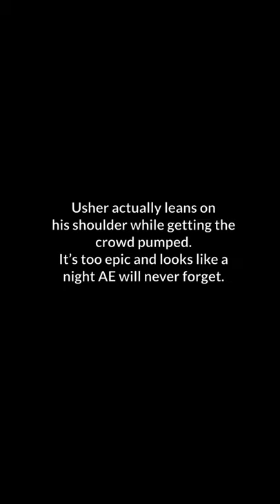Amber Rose’s Bae AE Becomes Usher’s Perfect Concert Prop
Vixen Amber Rose’s bae Alexander “AE” Edwards is all about becoming a helping hand or - in this case - shoulder. The hip-hop executive shares footage of himself chilling alongside Usher at a packed event.

But things quickly switch up. What seemed like him attending turned into becoming a stage prop.

Usher actually leans on his shoulder while getting the crowd pumped. It’s too epic and looks like a night AE will never forget.